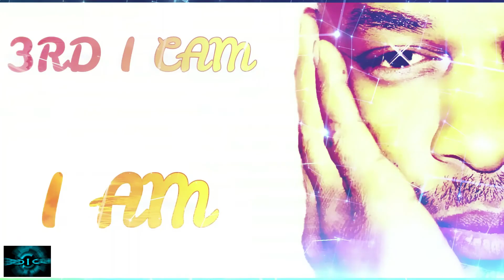4th Of July UFO's.......20210704 🎆🛸👽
Tonight.. 4 for July, I caught the same UFO or something similar to it  flying across the sky...